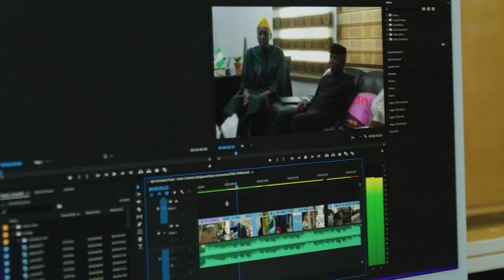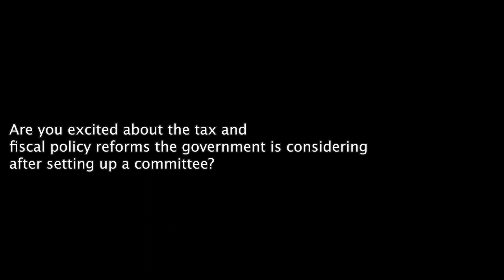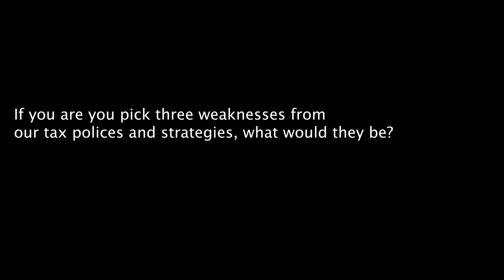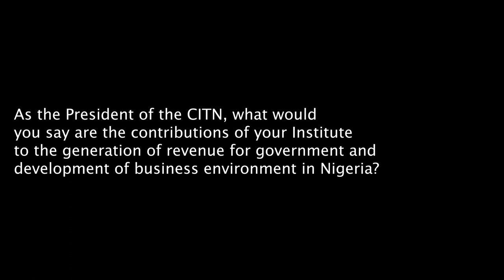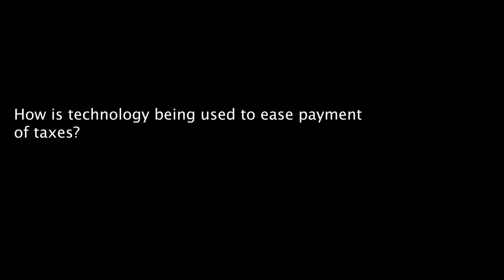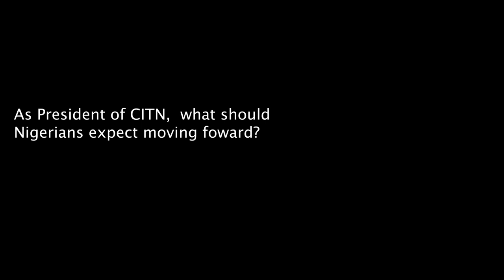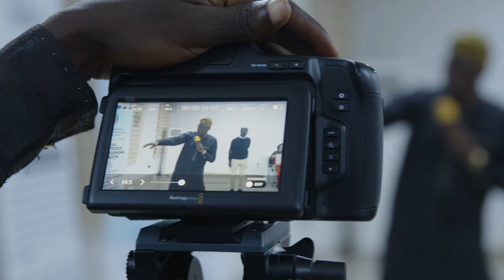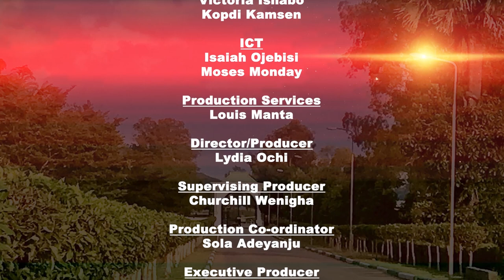NIPSS Policy TV Policy Focus Taxation